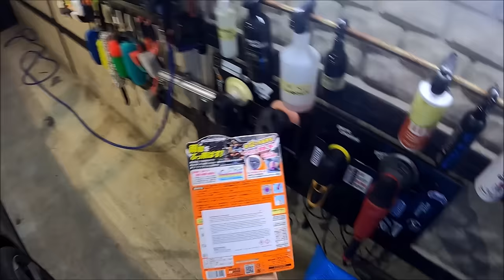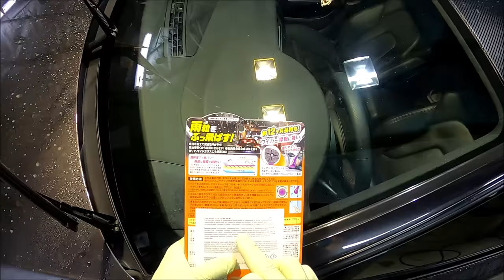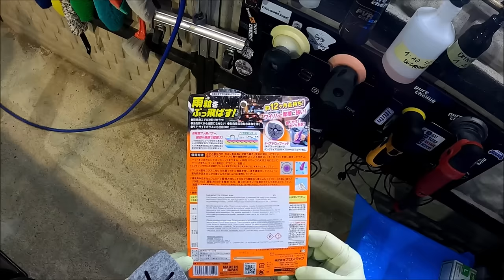Prostaff RAIN Monster STRONG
Test trwałości